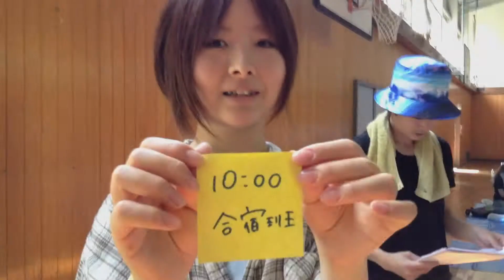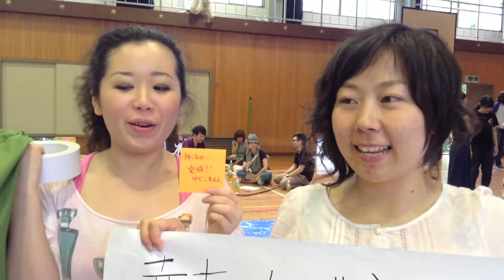合宿班ゆりかご（loftwork camp 2013.07.21-22）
2013年度、奥多摩にて行われたロフトワーク合宿木工meka-a-thon。
合宿班のリアルタイムドキュメンテーション。